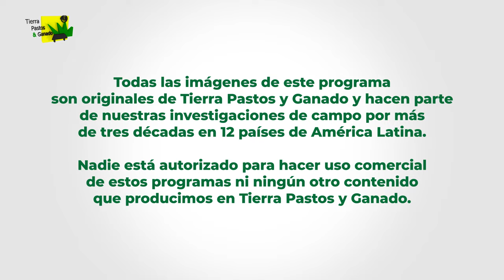Celebramos el Día Mundial de los Bosques y del Agua: Marzo 21 y 22 de 2021 | Tierra Pastos y Ganado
Llámanos en Medellín, Antioquia, Colombia: (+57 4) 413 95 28 -